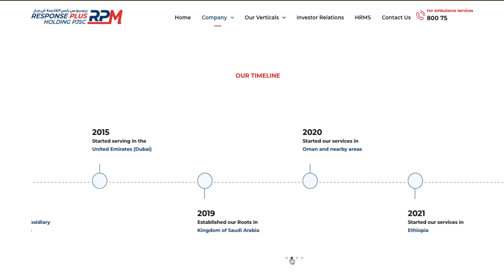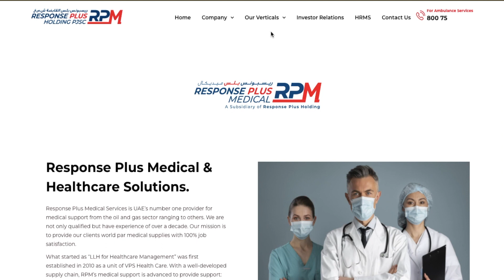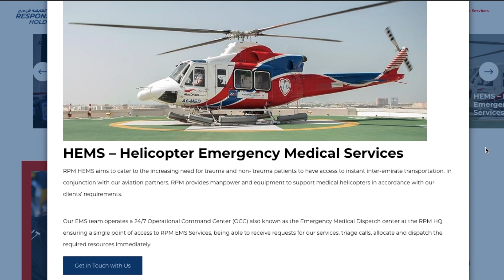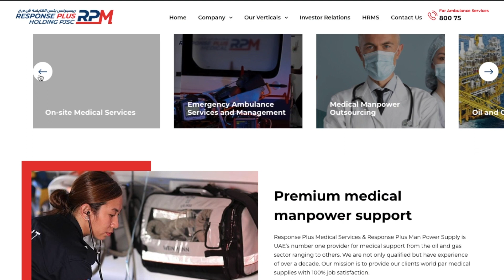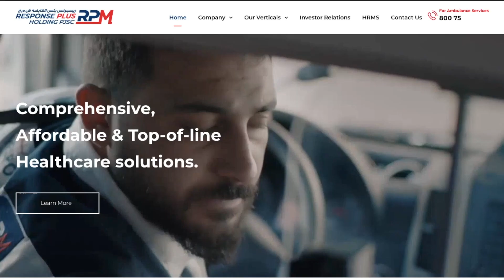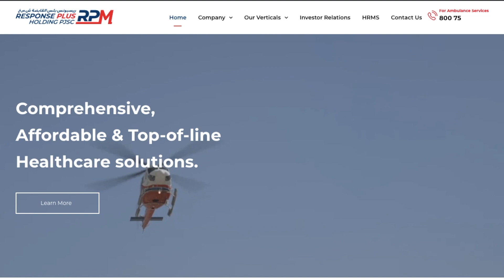150 NURSES VACANCY IN UAE I WITH / WITHOUT DOH- DHA- MOH CAN APPLY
Do you want to know how to apply for this job?

watch till the end😊. it's in the video

TOPICS

 - INTRO
 - COMPANY DETAILS
 - JOB DETAILS
 - SALARY DETAILS
 - HOW TO APPLY?
 - INTERVIEW DETAILS
 - QUALIFICATIONS
 - WITHOUT DOH!!
 - INTERVIEW TIPS

job expo#jobexpo#dubai health authority#dha exam#dubai jobs#united Arab emirates#dubai nurse#uae nurse#nurse salary in dubai#staff nurse vacancy in dubai#dubai staff nurse job#government recruitment#documents required for a staff nurse to work in dubai#nurse job in Dubai dubai job full process

0:00 INTRO
0:14 COMPANY DETAILS
1:44 JOB DETAILS
3:07 SALARY DETAILS
3:56 HOW TO APPLY?
4:17 INTERVIEW DETAILS
4:32 QUALIFICATIONS
4:55 WITHOUT DOH!!
5:27 INTERVIEW TIPS